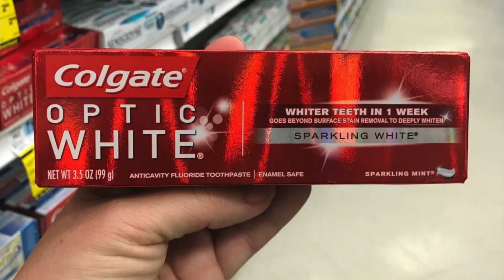Luis Suarez to Miami & Remembering magicJack Soccer? | Local News | 6/10/19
Luis Suarez is offered a 4 year deal to play in Miami. Inter Miami turn in the lease draft for Miami Freedom Park. With the 2019 Women's World Cup starting we remember when some of the best women soccer players played for magicJack in Boca Raton.